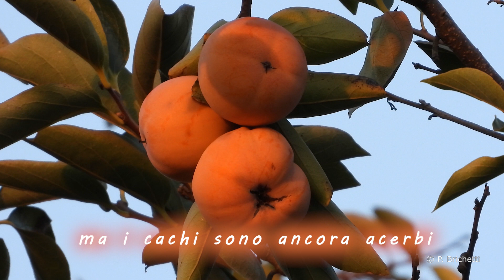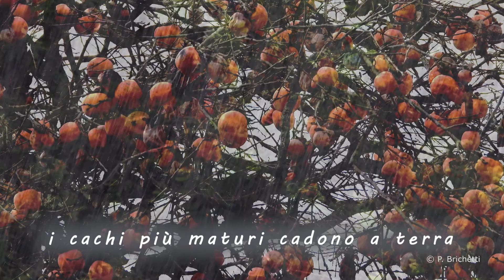Mangiatori di cachi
Il Cachi, originario dell'Asia orientale e introdotto in Italia a fine Ottocento, è una delle più antiche piante da frutta coltivate. In autunno gli alberi sono carichi di frutti e attirano molte specie di uccelli, come merli, tordi bottacci, cesene, storni, capinere, cinciallegre, gazze e perfino i picchi.
The Oriental persimmon, Diospyros kaki, is among the oldest cultivated plants, having been in use in China for more than 2000 year. In autumn, the ripe fruits attract many species of birds.